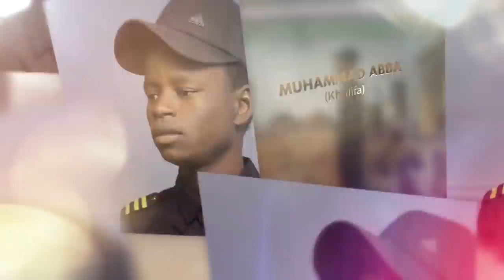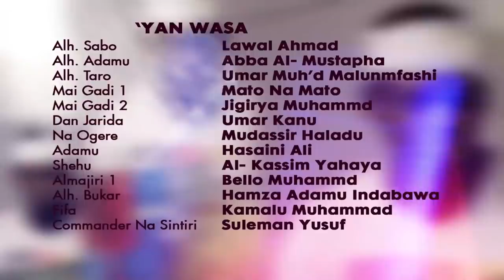NAGARTA EPISODE 14 | MAMMAN YAYI SAMA DA FADI DA KUDIN CHAFANE | RAMADAN SERIES | AFRICA TV3